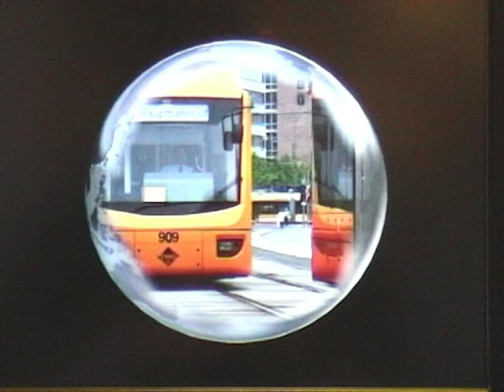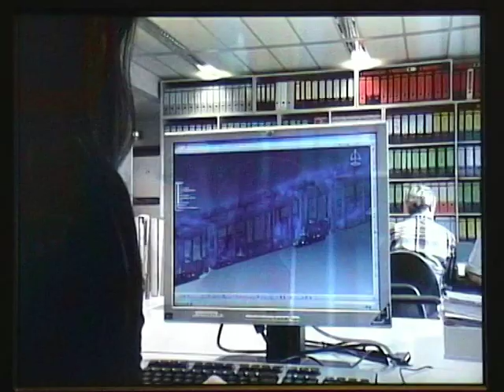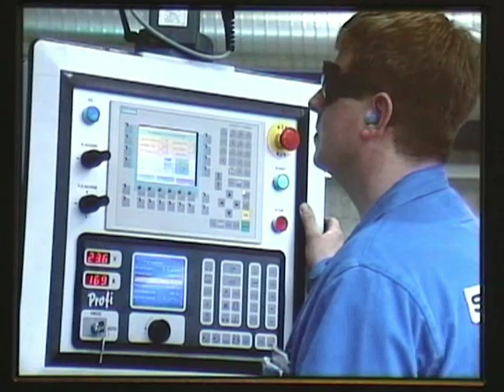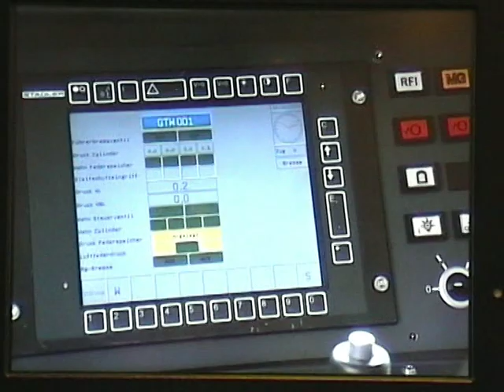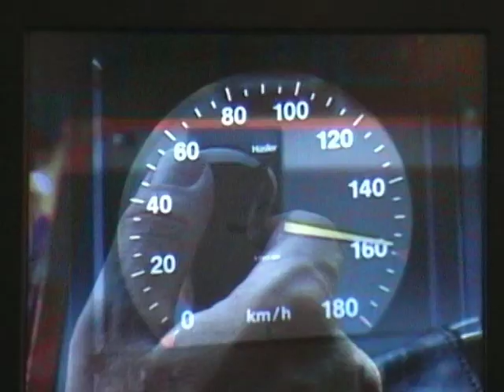2005.12.10. Stadler promofilm a Magyarországon próbázó SBB 521-011-es FLIRT-en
Ez a film futott a Magyarországon bemutatóköröket teljesítő SBB 521-011-es FLIRT ajtók melletti monitorain. A zenét én tettem alá, hogy ne legyen olyan unalmas. Sajnos kézből van felvéve, így a minőség nem az eredeti, de legalább megvan! STADLER 2005

Köszönettel:Becs